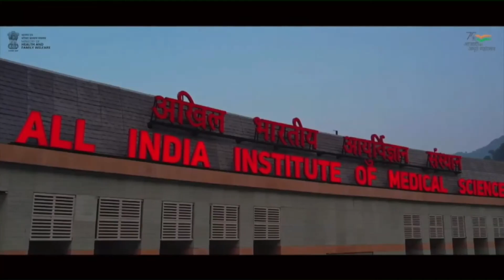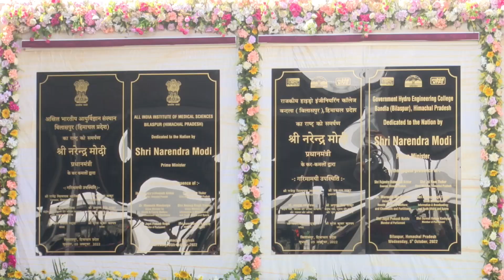हिमाचल विकास डायरी.... ( कृति सूचना एवं जनसंपर्क विभाग (हि.प्र.)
Vikas Diary Himachal Pradesh.